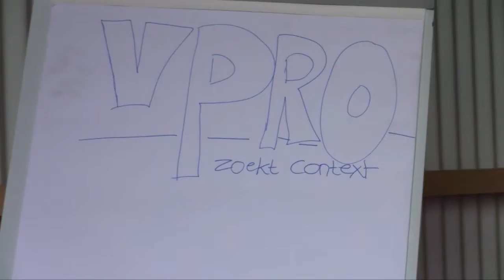HOT100 2011 - VPRO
Met de HOT100 wil Virtueel Platform, sectorinstituut voor e-cultuur, een nieuwe lichting getalenteerde e-cultuur ontwerpers, denkers en makers uit het hele land in contact brengen met creatieve bedrijven, culturele organisaties en met elkaar.

Beeld & premontage: Jasper Spoelstra
Interviews: Lidy van Kleef
Montage: Lot Treffers